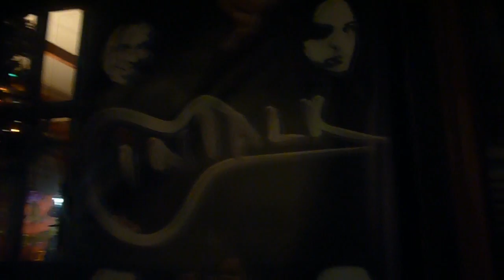Lazy Sunday.(Dec.11)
I love Sundays and i sing a song for you !